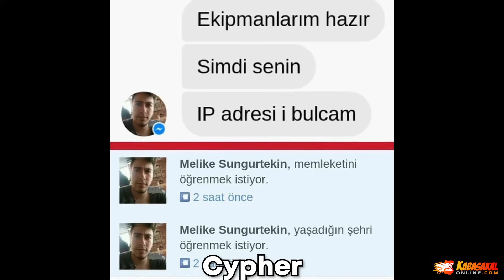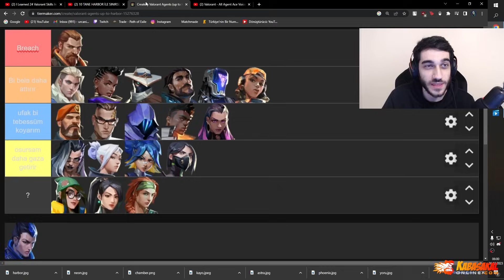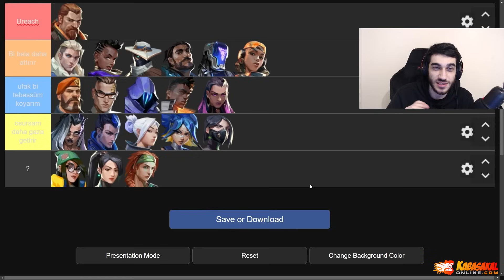Ajan BELA replikleri Tier listesi /VALORANT/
StarHeroes hakkında daha fazla bilgi almak için bağlantılara göz atabilirsiniz
Kabasakal üzerinden vp almak gibi doğru bi karar verirsen linkim burada

0:00 İntro-Astra
0:47 Sponsor
1:48 Breach
2:20 Brimstone
2:49 Chamber
3:37 Cypher
4:01 Fade
4:30 Harbor
5:00 Jett
5:26 Kay/o
5:55 Killjoy
6:10 Neon
6:26 Omen
7:02 Phoenix
7:30 Raze
7:52 Reyna
8:16 Sage
8:26 Skye
8:48 Sova
9:07 Viper
9:17 Yoru